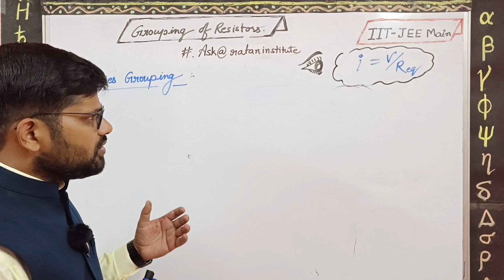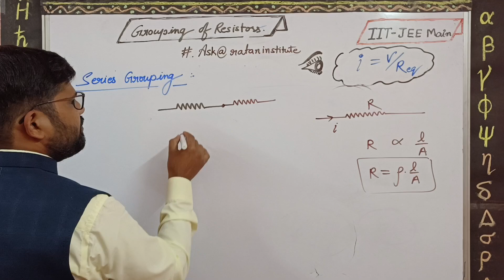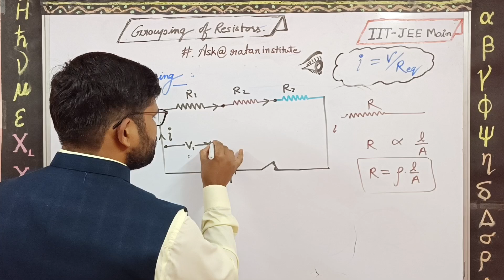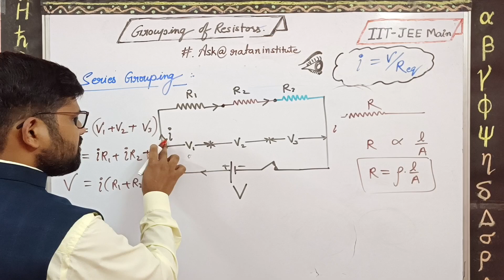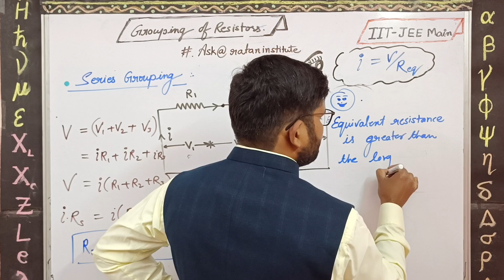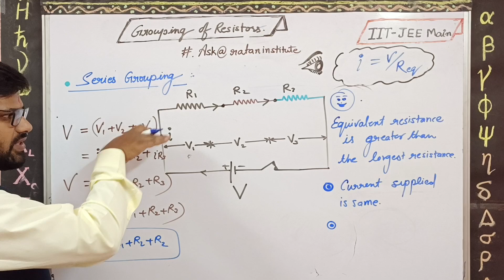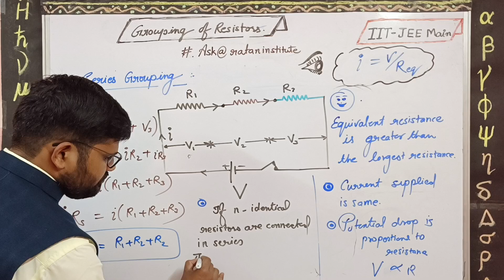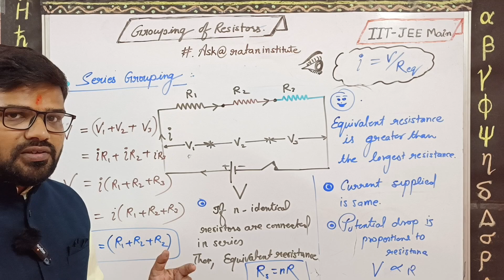Grouping_of_Resistors NEET level